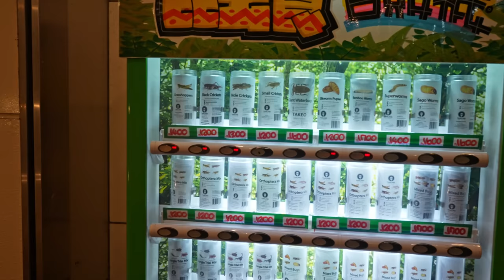Tokyo's Sleepless Town After 1 am unbelievably Crazy ...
►►► My equipment's ►►►

►IMPORTANT Note  !